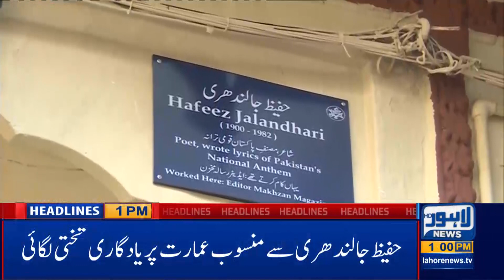Young man falls into a dirty drainage in Samanabad 01 PM Headlines | 1st March 2020 | Lahore News HD